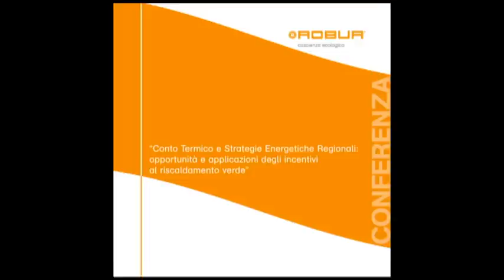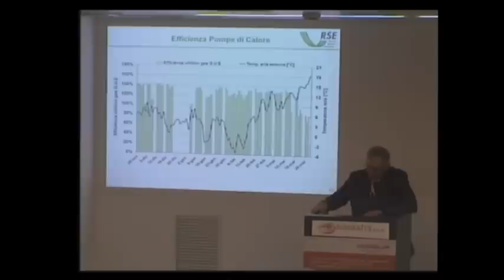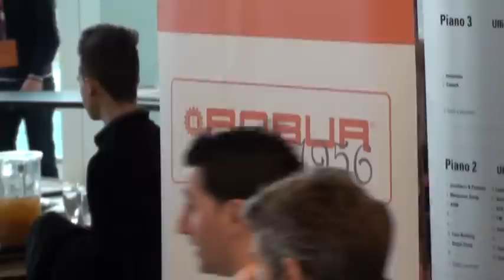Conferenza Conto Termico - Bergamo 7 marzo 2013 - Riassuntivo di 2 minuti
E' ufficiale il Conto Termico, decreto che potrà dare un forte impulso all'efficienza energetica degli edifici e all'utilizzo delle fonti rinnovabili termiche, anche nelle pubbliche amministrazioni. A questo si affiancano la detrazione fiscale del 55% e altre azioni di incentivazione regionali.

Tra le tecnologie contemplate, la pompa di calore ad assorbimento a metano ed energie rinnovabili è riconosciuta e finanziata dalla Commissione Europea come una delle tecnologie più promettenti per il riscaldamento.

Attraverso un accreditato e prestigioso panel di relatori gli ospiti potranno:

interpretare i nuovi scenari normativi, legislativi e d'incentivazione nel settore delle rinnovabili termiche e dell'efficienza energetica, anche attraverso best practices regionali;
approfondire i più recenti sviluppi tecnologici e i risultati di studi scientifici con verifiche "in campo" delle pompe di calore ad assorbimento a metano;
conoscere le applicazioni più performanti della tecnologia attraverso la viva voce di chi l'ha scelta.